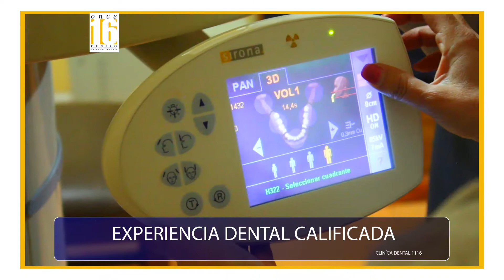SPOT 1116 2018 HD